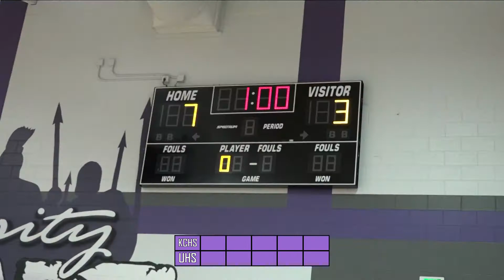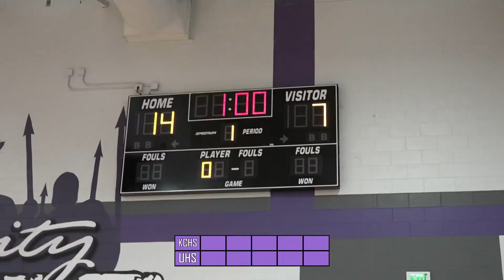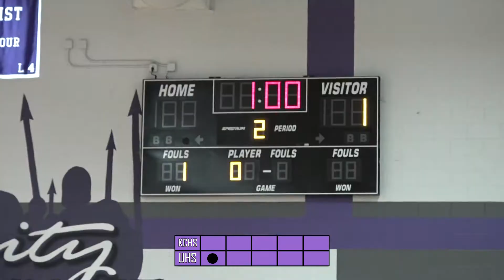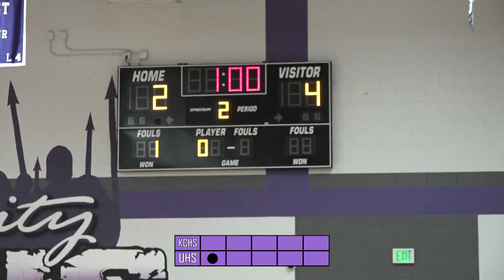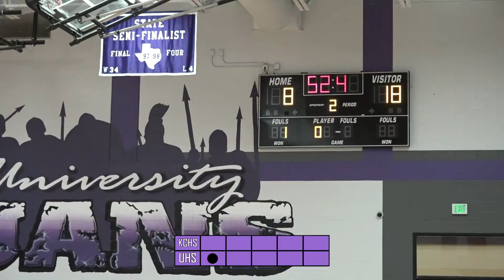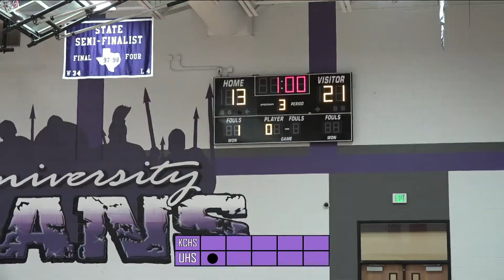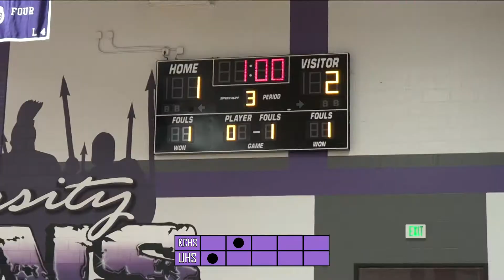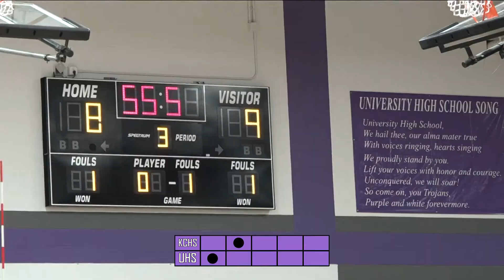2022 Waco ISD Volleyball: Killeen Chaparral vs University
2022 Waco ISD Volleyball: Killeen Chaparral vs University 9-13-22